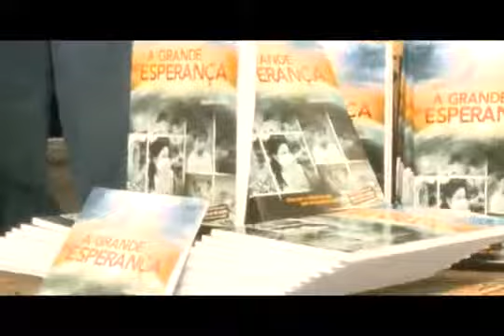Matéria Revista NT (2012) | Impacto Esperança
Distribuição de livros missionários e doação de sangue no Hemorio.
Reportagem: Diná Karla

E claro, compartilhe com quem você ama!